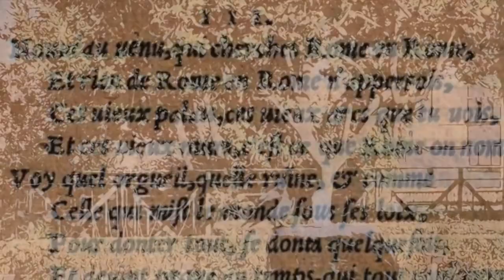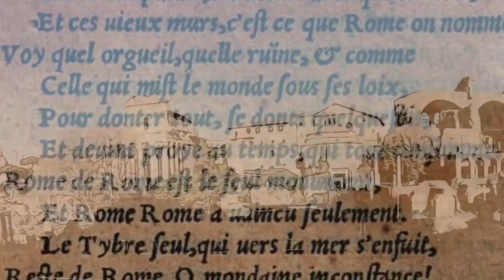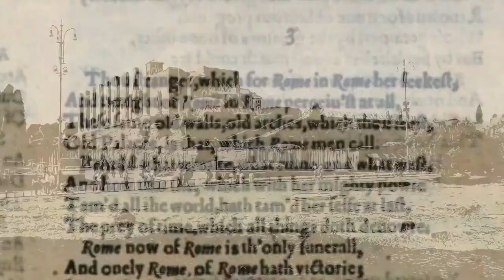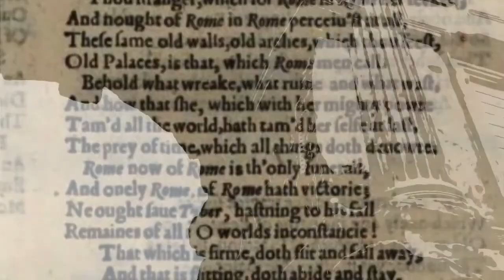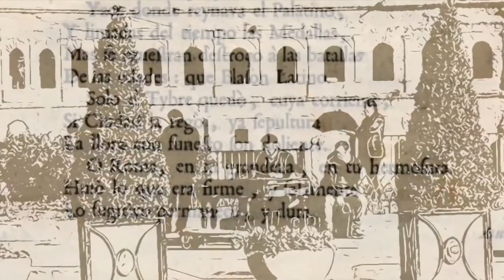"Seeking Rome in Rome" in three Early Modern Sonnets (with reconstructed phonology, of course)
Three sonnets, in three European languages, dealing with the same theme, read in the kind of phonology reconstructible for when and where they were composed. The first two I read both in modern and in Renaissance pronunciation. With the Spanish one the differences would be so minor that there didn't seem like there was much of a point. (The Spanish one I read with loss of voicing contrast in the sibilants, though it would be quite defensible even for a poem that late to read it "Toledan style" with a voicing contrast.)

I wanted to include Martin Opitz version of this poem in 17th century German, but the imponderables of figuring out how a 17th century Silesian would pronounce their poetry felt a bit forbidding and — well — I'm only human. I'll get around to it some day.